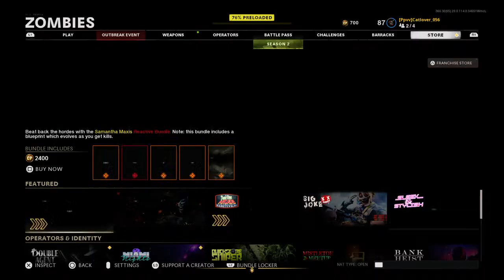Cod Coca-Cola cocaine cock